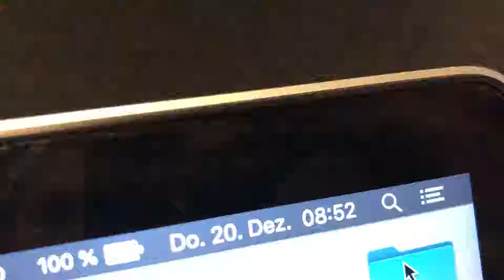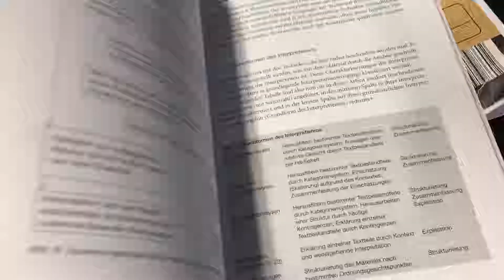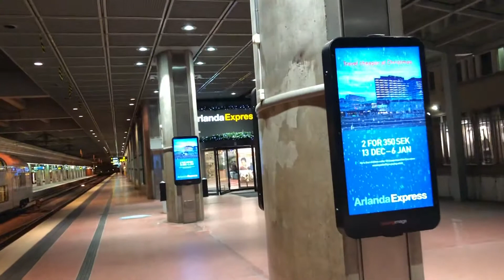Finally seeing my family again after four month | Exchange Student in Stockholm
I went to a cool gingerbread exhibition and took a night walk through the city. I also show you the airbnb flat where we stayed over Christmas and I finally saw my family again after being away for four month

Instagram for exchange year @outgoing.german
Instagram for food @fun_n_yum